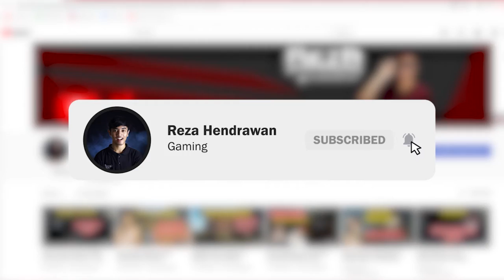CEWEK RUSUH DAN TOXIC BERULAH BIKIN EMOSI!!! - PUBG MOBILE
CEWEK RUSUH DAN TOXIC BERULAH DI PUBG MOBILE
Kali ini saya bermain dengan dua cewek yang sangat rusuh dan toxic parah.